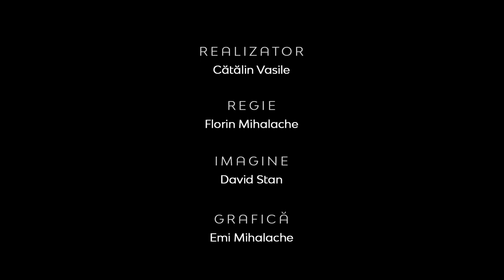Eclesiologie - Funcţiile şi forme, natura şi scopul Bisericii | Emanuel Lăpugean | Realitatea la zi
CIF: 33686860